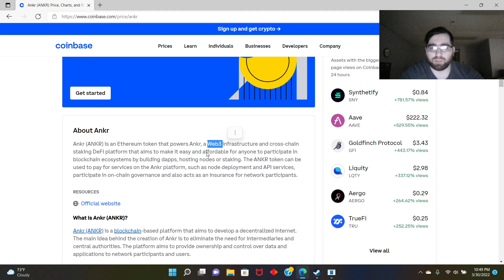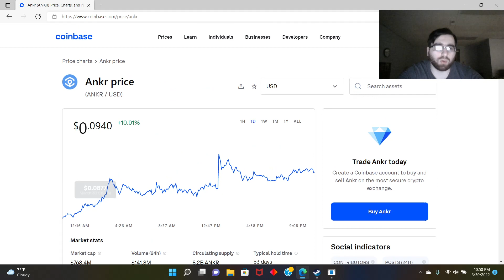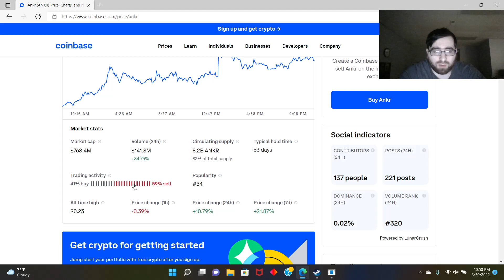Ankr Exploding in price This week and Looks like its going to try to Crush its ATH! Bullish Gains!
Insane!